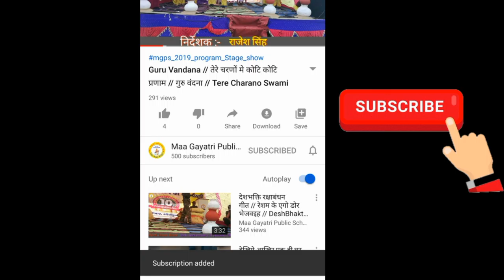Republic Day Speech Class 05th Vikrant Kumar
Address :-